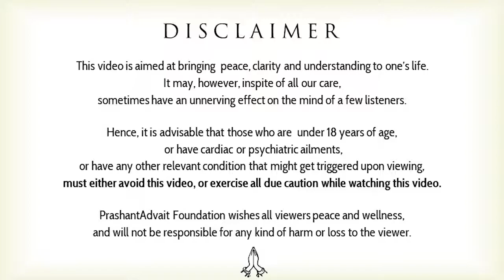How can I correct my mistakes? || Acharya Prashant (2016)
Video Information: ShabdYog Session, 05.07.16, Zandavoort, Netherlands

Context:
How to correct past mistakes?
How to take right decisions?
Understanding thought and its ways.